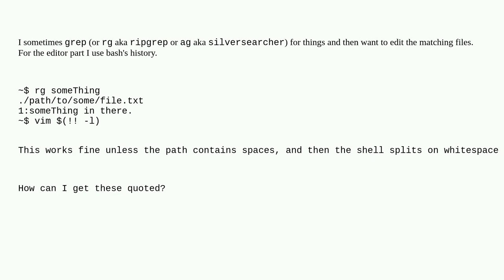Unix: How can I edit matching files if the paths contain whitespace in bash?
How can I edit matching files if the paths contain whitespace in bash?

A special thanks goes out to the community

  quoting bash